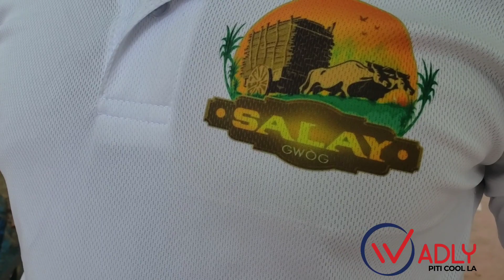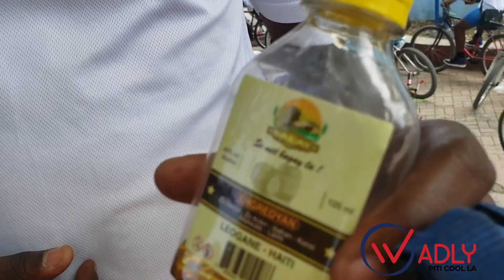kèk pèsonalite piblik vil yogann tap reponn kesyon nou pandan dewoulman 6zyèm edisyon YAP la